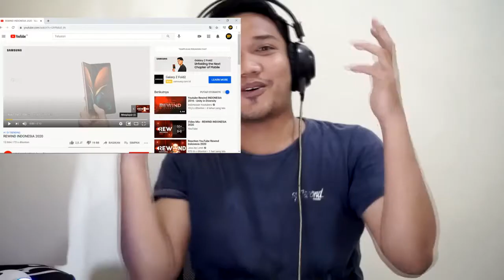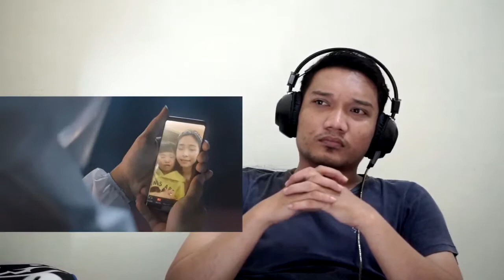REACTION YOUTUBE REWIND INDONESIA 2020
PESAN YOUTUBE REWIND INDONESIA 2020

Ga ada obat di youtube rewind 2020. lighting dan musiknya keren banget.

Additional Song Credit:

“Lover” 2:03-2:06 — Taylor Swift
Produced by Taylor Swift, Jack Antonoff
Written by Taylor Swift